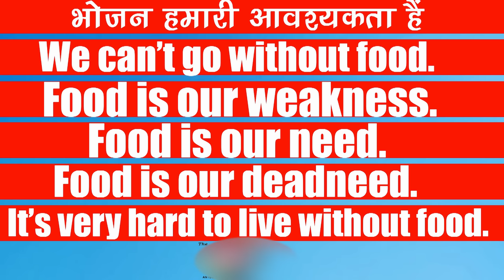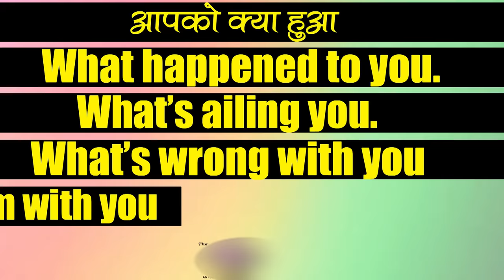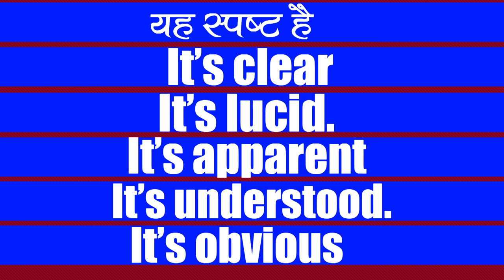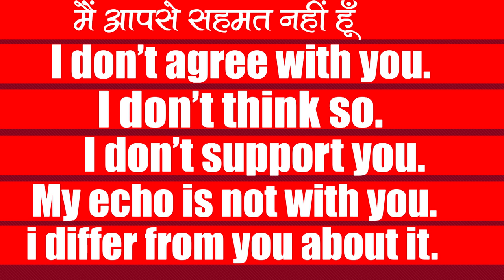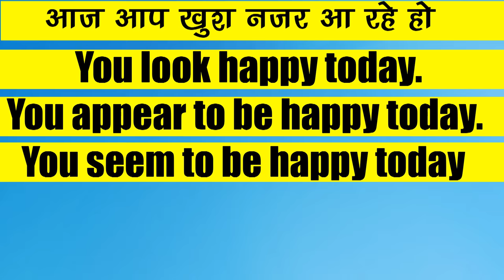Spoken class (Phrasal verbs) Best Trick By Dharmendra Sir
In this video, we will discuss spoken Phrasal Verbs used in English with tips&tricks.

• English Grammar
• Objective English
• English Translation
• Doubt Class